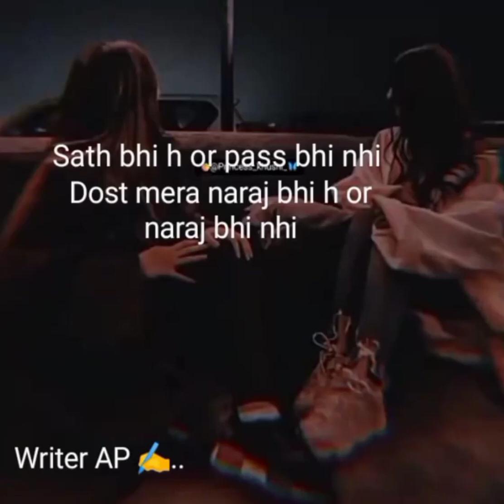narajgi song# shayeri what's aap status#shorts#viral @writer AP official 😊